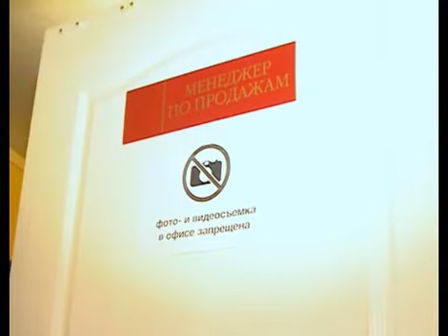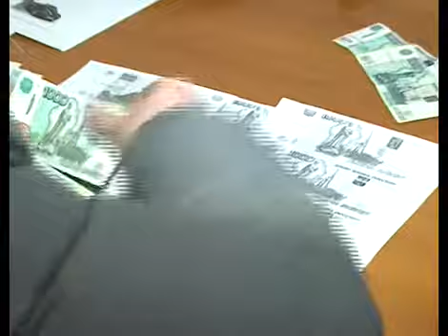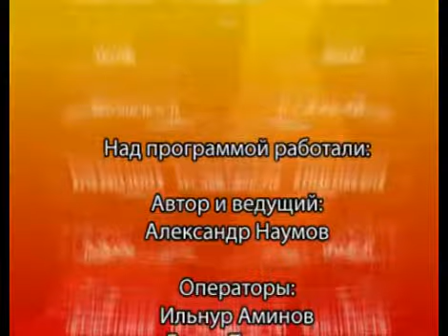АРИС Тревожный сигнал 100215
Программа "Тревожный сигнал" - это сводки о происшествиях, информация о расследовании преступлений, а также видеоматериалы с мест происшествий.
Новый выпуск "Тревожного сигнала" выходит на телеканале "5 АРИС" еженедельно по вторникам.
Автор и ведущий: Александр Наумов